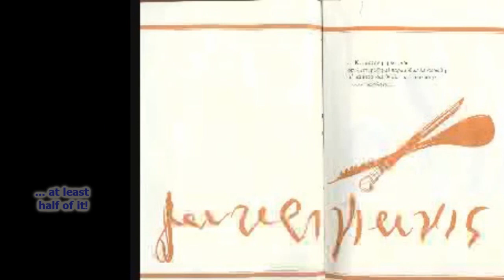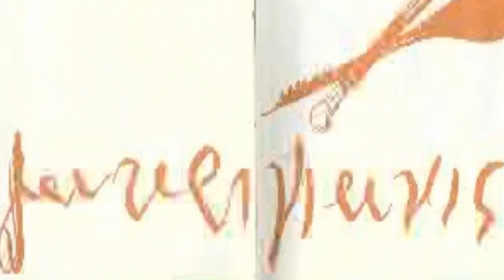Kalogiannis - Protopsalti: I'll find you again in the orchards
Ioannis Makriyannis- Ιωάννης Μακρυγιάννης (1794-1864) was a warrior, a politician, a general and a hero of the Greek War of Independence (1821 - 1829). Illiterate most of his life, Makriyiannis learned to write quite late in life and wrote his memoirs which gives us a valuable insight not only into the battles of the War of Independence but also into the rivalries between Peloponnesians and Rumeliotes and the suffering of the civilian common people during the struggle.
On September 3, 1843, he led the revolt that finally secured a constitution for Greece, limiting the powers of the monarchy.

Ο Μακρυγιάννης, εκτός απ' την ανεκτίμητη προσφορά του στην επανάσταση του 1821 μας άφησε κι ένα θαυμάσιο ιστορικό και λογοτεχνικό μνημείο. Είναι τα "Απομνημονεύματα του Μακρυγιάννη".
Ο στρατηγός, αν και αγράμματος, μας άφησε ένα απέριττο ιστορικό κείμενο, που περιλαμβάνει τα γεγονότα μέχρι το 1850. Ο Μακρυγιάννης κάνει περιγραφές γεμάτες ζωντανή αφέλεια, φυσικότητα, λυρισμό και παραστατικότητα. Εκθέτει τα γεγονότα και κάνει χαρακτηρισμούς με το δικό του τρόπο και τα αναλύει όλα με το αγνό, πατριωτικό, φιλελεύθερο και δημοκρατικό πνεύμα του.
Τα "Απομνημονεύματα" εκδόθηκαν για πρώτη φορά το 1907 απ' το Γιάννη Βλαχογιάννη.

Θα σε ξανάβρω στους μπαξέδες

Lyrics / Στίχοι:Manos Eleftheriou - Μάνος Ελευθερίου
Music /Μουσική: Ilias Andriopoulos - Ηλίας Ανδριόπουλος

Μόνο να γράφεις τ' όνομά σου
και 'κείνο το 'μαθες μισό
να συλλαβίζεις τα όνειρά σου
στο Άργος και στον Ιλισό.

τρεις του Σεπτέμβρη να περνάς
και τσικουδιά στους καφενέδες
τα παλικάρια να κερνάς.

Του κόσμου το στενό γεφύρι
θα το περάσουμε μαζί
θα 'ναι η καρδιά σου παραθύρι
τα λόγια σου παλιό κρασί.

Δισκογραφία: Γράμματα στον Μακρυγιάννη-1979